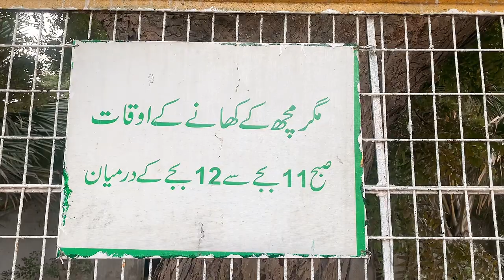Karachi zoo me @Real321Pillay se mulaqat 😂 jhola jholty waqt gir jata🙂 Part : 2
AND FOLLOW ME IN INSTAGRAM FOR SHORTS VIDEOs
 LINK
USER ID SNAPCHAT
               faraz.jvd

DM FOR EDITING
SUPPORT PLZZ
SHUKRIA ❤